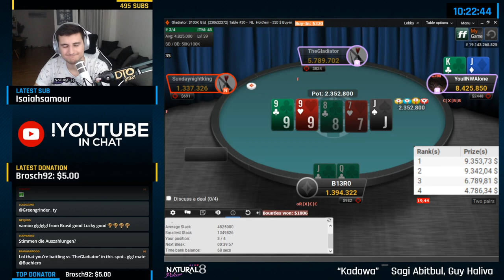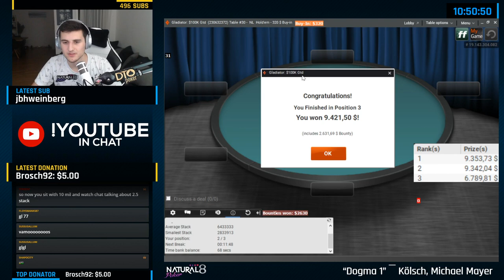OVER $20,000 to the WINNER🏆 MASSIVE $320 Bounty Final Table